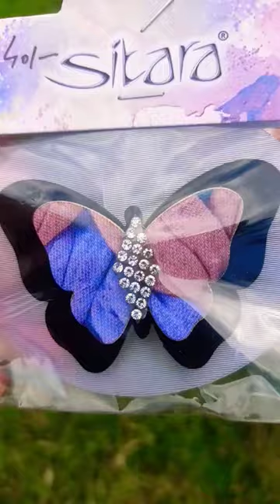Butterfly 🦋 Hair Pin